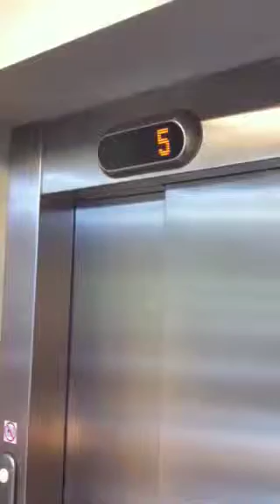Saxon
Saxon for Anna , please enjoy